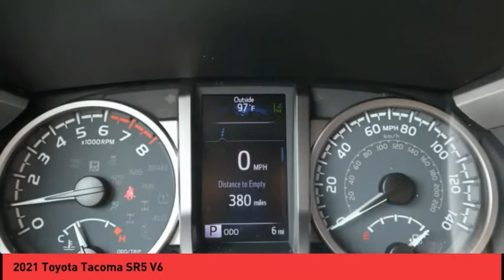2021 Toyota Tacoma Raynham MA 51638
2021 Toyota Tacoma SR5 V6

1154 New State Highway Rte 44

Pick up this Silver 2021 Toyota Tacoma, available today at Route 44 Toyota. This could be the one you've been searching for.